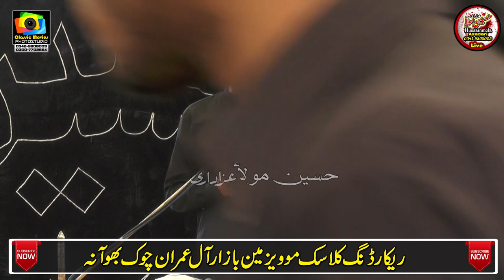Zakir Taqi Abbas Qayamat l Ashura 1st moh 2020 l Imam Bargah Karima Ahlbat Rajoa Sadat Chiniot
Zakir Taqi Abbas Qayamat
 Ashura 1st moh 2020
 Imam Bargah Karima Ahlbat Rajoa Sadat Chiniot
Bani Majlis : Sardar Ghulam Abbas Syed Rajoa Sadat امام بار گا ہ کر یمہ اہل بیت ؑ رجو عہ سا دا ت چنیوٹ
Bani Majlis :Sardar Zada Syed Jawad Abba
Bray Bulandi Darjat : Sardar Ghul;am Abbas Syed  senior  ( late )
Bray Bulandi Darjat : Sardar Fazal Abbas Syed ( Late )